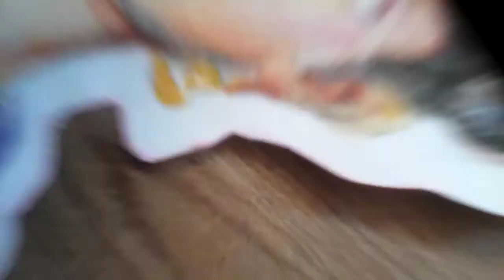I post art because I have no content and no bitches 😍👌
No CoNtent? *megamind*

I made a why didn't you stop me animatic and ✨ OF COURSE✨ my dumbass deleted it xd

*flipashit moment*

song: all i ever wanted was you (by mazie underrated af)

Watercolour top model pencils ya know the drill check oUt my art playlist if u don't (my friend drew some of the stuff)

GUESS WHO I DREW 😬😬 only 1% of people know 👁👄👁